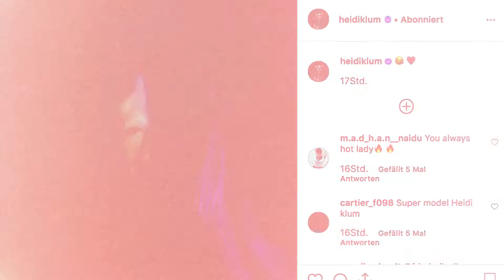Trennung auf Zeit: Heidi Klum postet heißes Oben-ohne-Foto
Ungeschminkt und oben-ohne präsentiert sich Heidi Klum auf Instagram. Und was treibt ihr Verlobter Tom Kaulitz? Der posiert mit seiner Band Tokio Hotel.